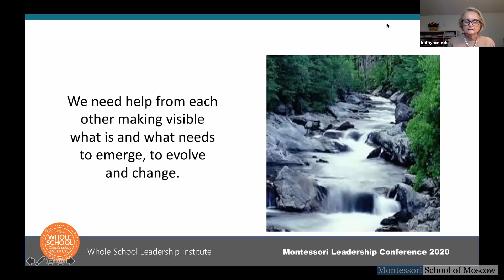Кэти Минарди о трансформации лидерства в мире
Это фрагмент семинара Кэти Минарди, состоявшегося в рамках конференции "Монтессори взрослый: помощь себе, детям и человечеству", организованной Московской Монтессори Школой в апреле 2020 года. Выйдя на пенсию после многих лет управления школами в США, Кэти основала и руководит Whole School Leadership
Записи всех прошедших мероприятий доступны для приобретения. Свяжитесь с нами